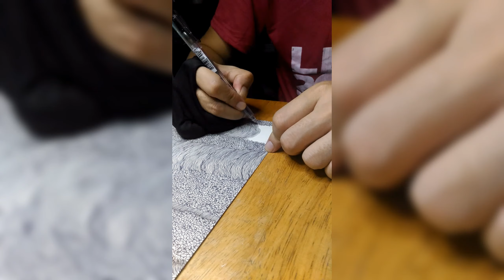070923 art work